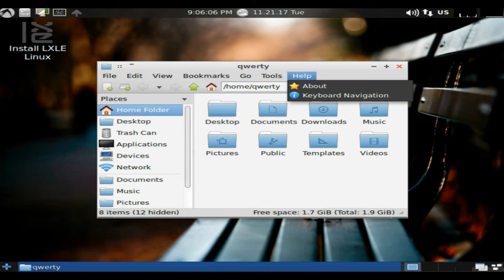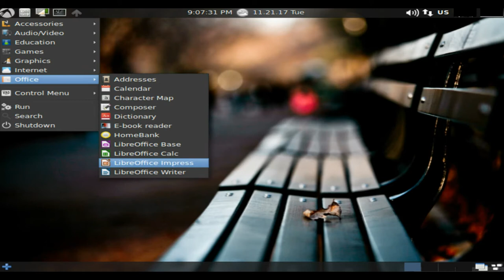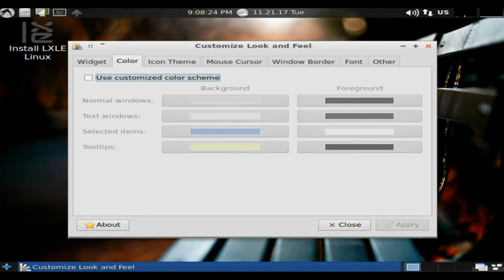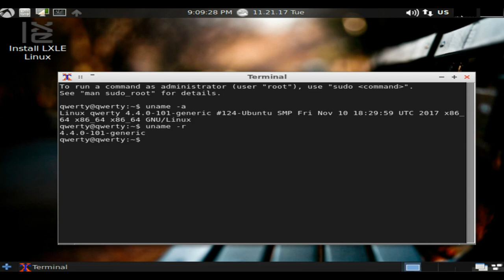LXLE 16.04.3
LXLE is an easy-to-use lightweight desktop Linux distribution based on Lubuntu and featuring the LXDE desktop environment. Compared to its parent, LXLE has a number of unique characteristics: it is built from Ubuntu's LTS (long-term support) releases, it covers most users' everyday needs by providing a good selection of default applications, and it adds useful modifications and tweaks to improve performance and functions.